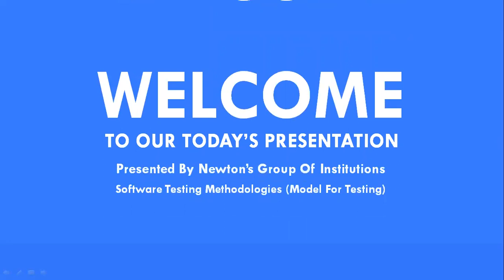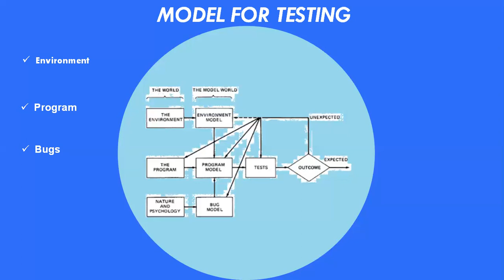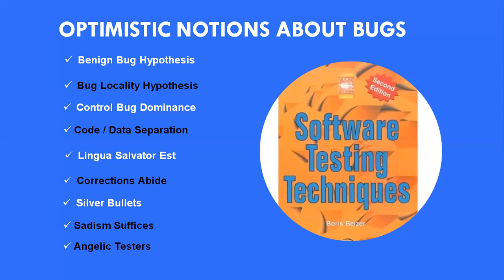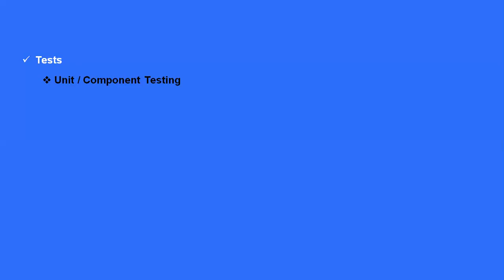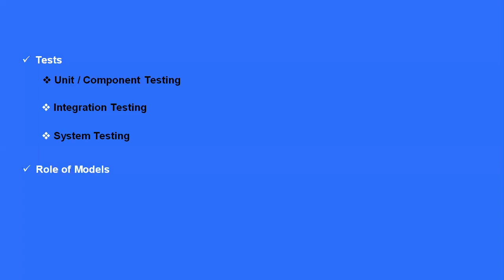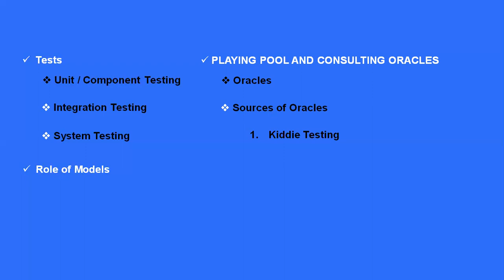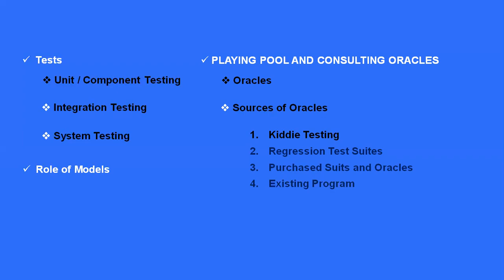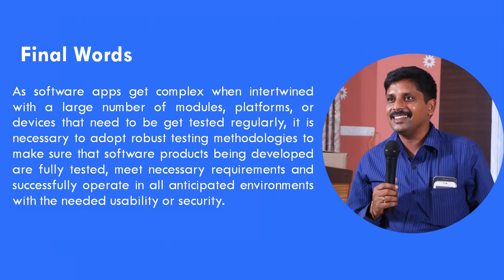SOFTWARE TESTING METHODOLOGIES | Model For Testing | By Mr. Y.N.D.Aravind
STM | Model For Testing  By Mr. Y.N.D.Aravind

Welcome, World! My name is Aravind Yegireddy, I am an Professor / Writer / Speaker / Lover of internet.
This YouTube channel contains a series of Math's and computer stuff videos which are intended to give a basic introduction to the subjects covered. I explain the essence of the subject in as simple as way as possible.
  I started Making YouTube Videos in the fall of 2020 May 14th and enjoying it so much. I have just decided to keep going!
   I started this channel based on the idea that it is always good to learn something new every day. It is always been my belief that you can't put information in other peoples heads. if you find a way to show them something, they can use their own intelligence to learn. This is my approach to teaching , trying to be both informative while allowing the viewers to find their own way of learning. I have spent the last 20 years in various capacities.
   This channel can prove to be useful for students studying in schools, colleges as well as for people of all ages who have a curious mind to learn.
   We know that many students struggle with math's & that many parents need good teacher to help and guide their children succeed. My goal is to share my knowledge with simple methods that make learning math's more easy to students of all ages.
  Re-Defyn Solutions is a library of Mathematics and Computer Science videos. My channel want you the simplest way to understand a topic and hope to get you exited about learning and knowing more...

More about me : I am an Associate Professor with Double PG working at reputed Engineering College since 20 Years.